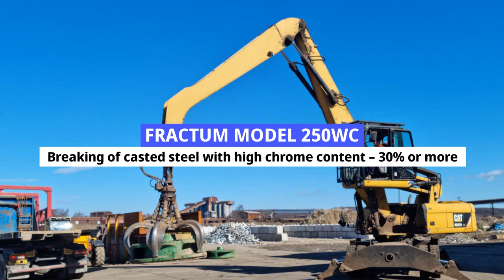Impeller casting chrome - 30% - Broken by Fractum model 250WC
The Fractum model 250WC in action.

Material
Casted steel with high chrome content – 30% or more

Casting company wanted to recycle this both when it comes to casting failures but also recycle used components.
Oxy cutting is not economically attractive and is extremely pollutive
Drop ball is extremely dangerous and can not break the center core of the parts
Using fractum breaker for this you get:
- Extreme safety
- High efficiency
- Precise sizing
- A machine that will offer you many other possibilities to make business than you have today.